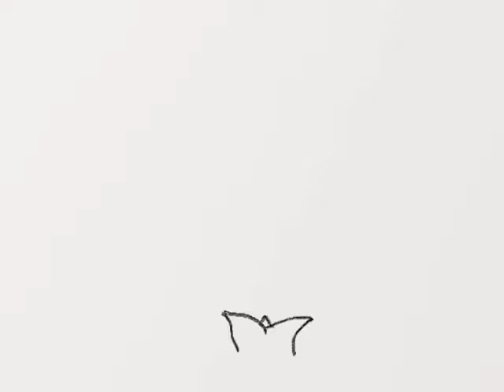Drawing Animation - (Flower Power!)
Hey guys! I have something a bit new here. I apologize for how short this is. I honestly thought it was at least 4 seconds. This is the first little animation that I have done and I hope that you enjoy it.